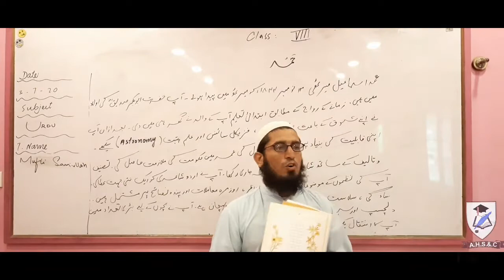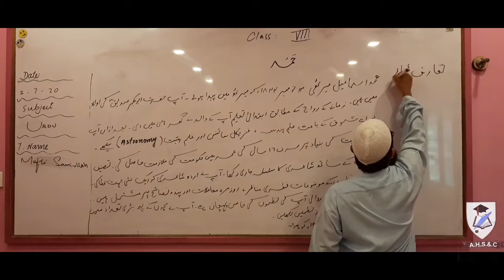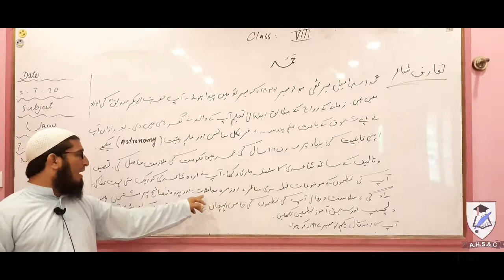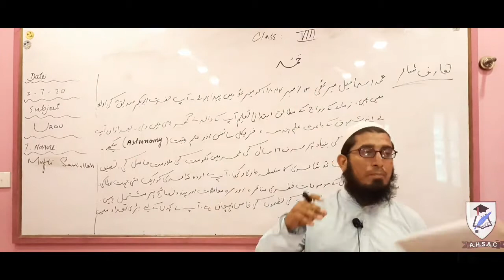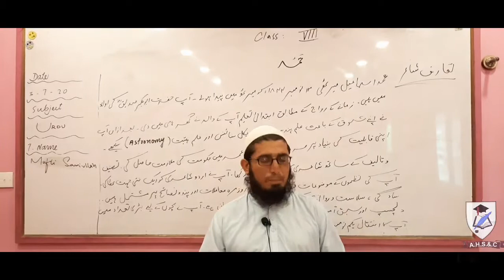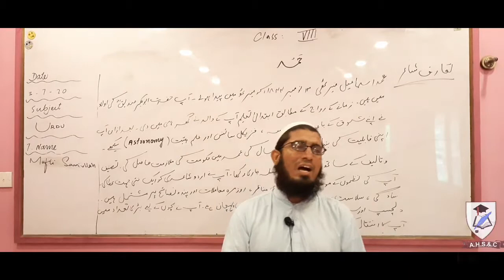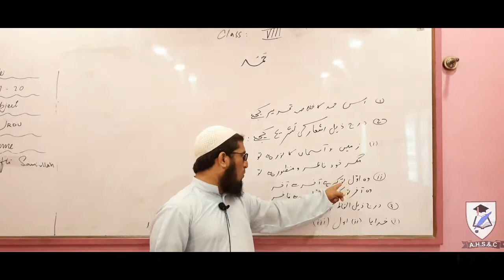AHSSC| VIII Urdu| Hamd..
Sir Samiullah
Al Hamra Sec School